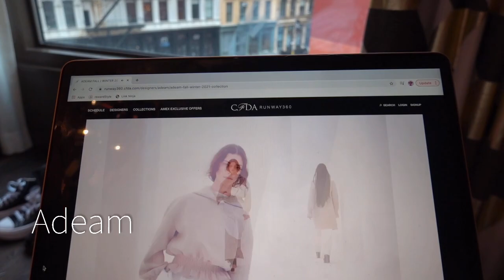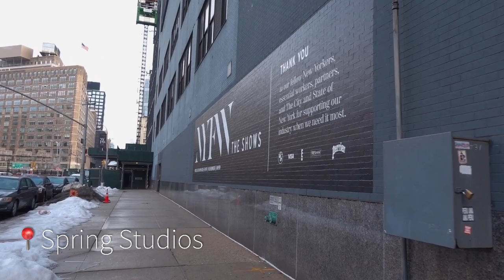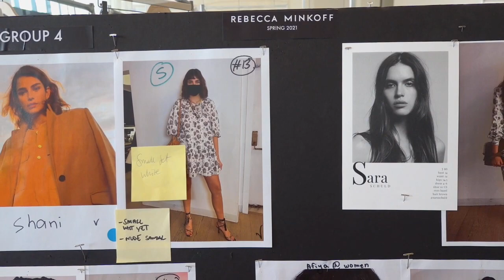NEW YORK FASHION WEEK VLOG: Backstage at Rebecca Minkoff, Shopping in Soho & the best pasta in NYC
Welcome back to another New York Fashion Week Vlog! If you've been following me for a while, you might know that Fashion Week is a big time for me! It starts with New York Fashion Week in early February and after that I head to Milan and Paris. This season though, most things are digital, but I've still been attending and covering a lot! Watch above for part 1 of my New York Fashion Week Vlog. I went backstage at the Rebecca Minkoff presentation at Spring Studios with Pinterest, I did a little shopping spree in soho with Zadig & Voltaire and I found (what I think!) is the best pasta in New York City.

Follow Caroline: @cvazzana
Follow Making it in Manhattan: @makingitinmanhattan

About Caroline: Caroline Vazzana is a fashion editor, stylist, influencer, and the author and founder of “Making it in Manhattan.” She began writing her book back in 2015 while working at InStyle magazine, and subsequently launched her brand as one of New York City’s most colorful influencers. Through Making it in Manhattan, Caroline shares her tips & tricks and sheds light on the industry to the future fashion generation. Today, aside from running MakingManhattan.com, Vazzana is also involved in a wide range of social media brand collaborations and campaigns where she’s able to lend her unique eye, voice, style, and message to a multitude of brands. Vazzana is often referred to as a modern-day Carrie Bradshaw.

Song: Fly Too High by Reed Gaines